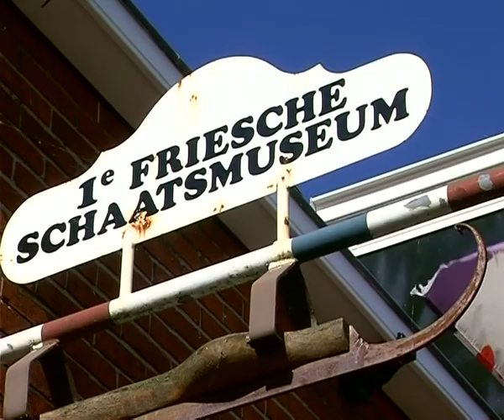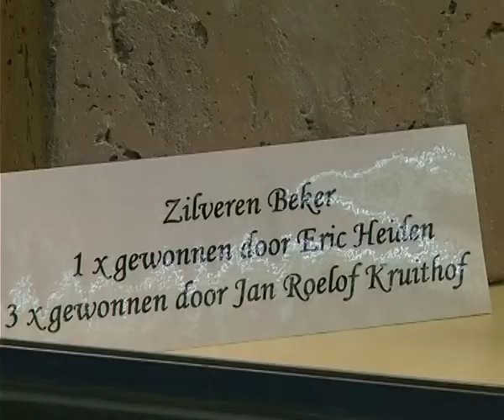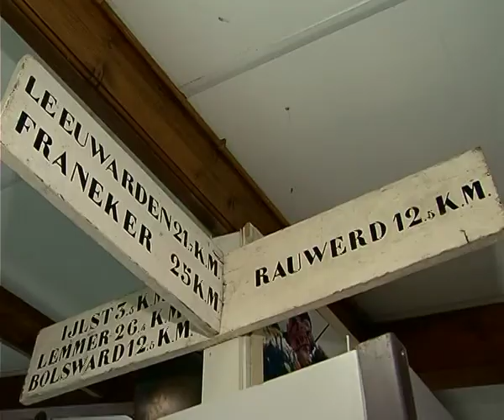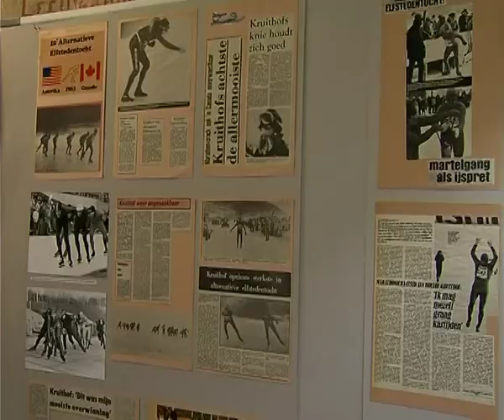2010 09 01 expositie over Jan Roelof Kruithof